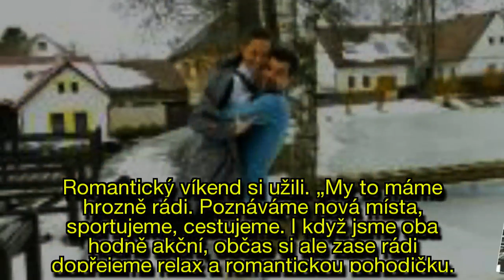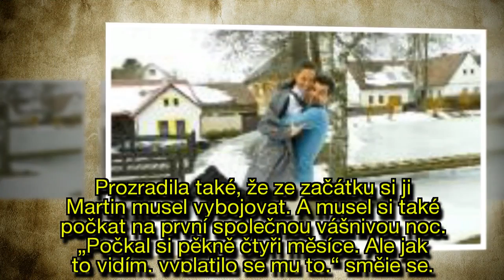Bývalá Miss Monika Leová prozradila pikantnosti ze soukromí: Kdy ji dostal partner do postele?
Moderátorka a Česká Miss Earth 2013 Monika Leová (27) s manželem Martinem Košínem oslavili 9. výročí vztahu. A dopřáli si k němu wellness víkend plný romantiky a relaxace. Při té příležitosti Monika prozradila pár pikantností z jejich soukromí.